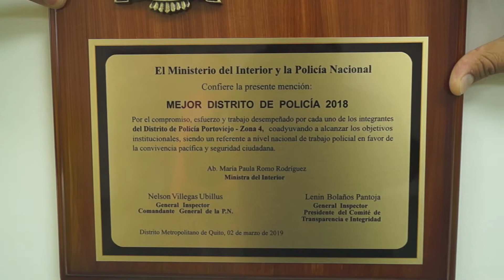RECONOCIMIENTO COMO MEJOR DISTRITO ÚLTIMAS NOTICIAS